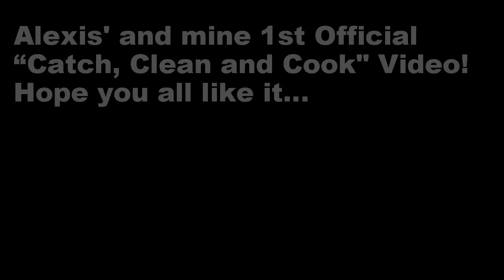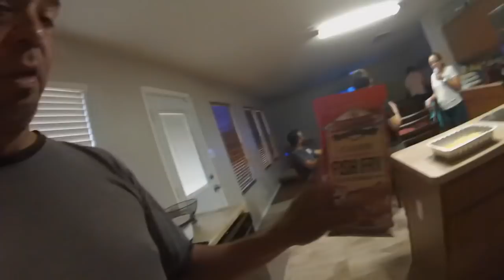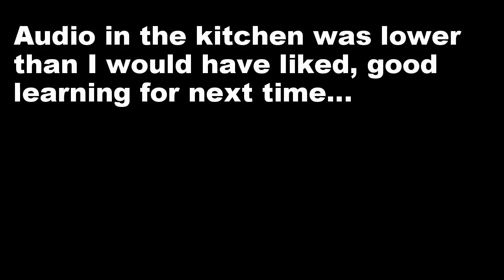Fried Catfish Catch, Clean and Cook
Our 1st Catch, Clean and Cook Video!!!